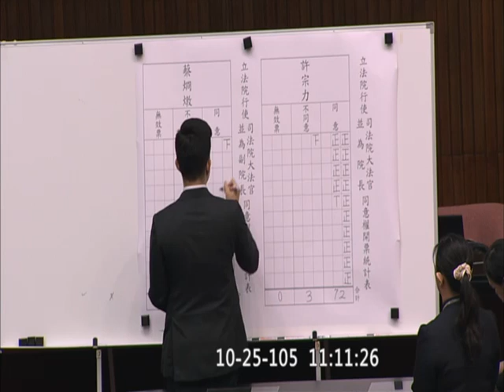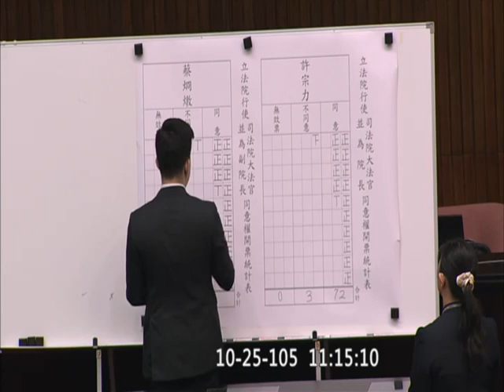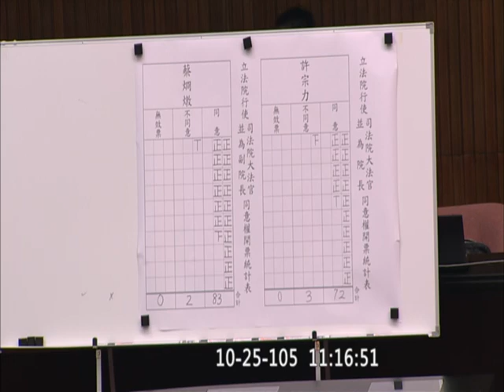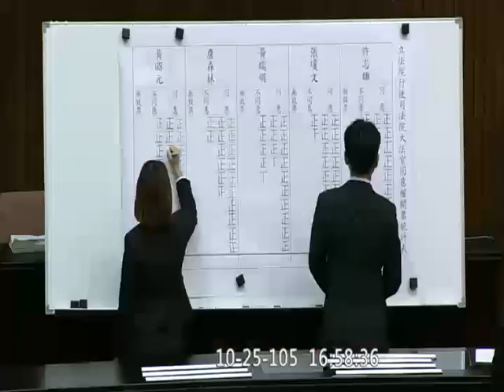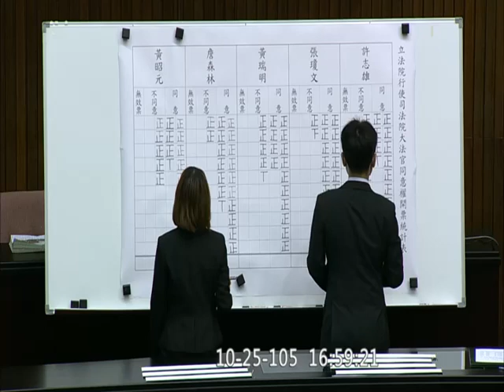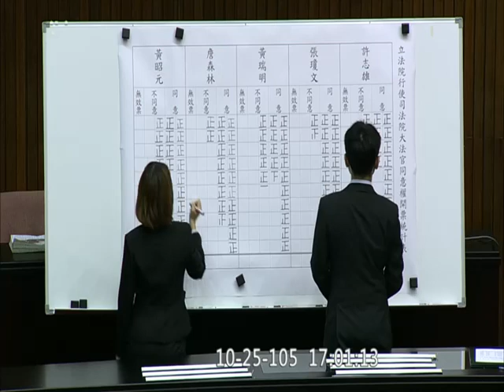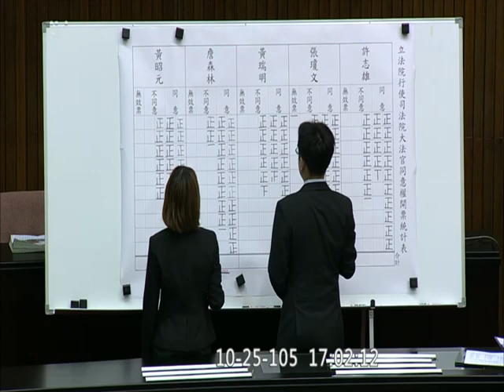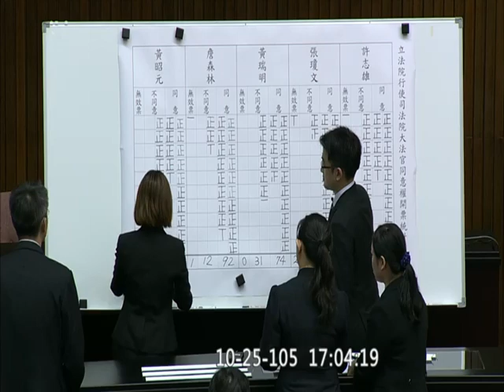20161025 大法官七人均獲過半數同意票 許宗力 蔡炯燉 許志雄 張瓊文 黃瑞明 詹森林 黃昭元 司法院人事同意權 院會 【立法院演哪齣？】